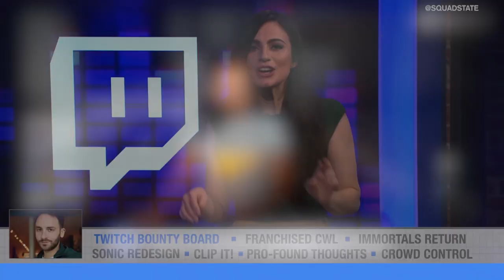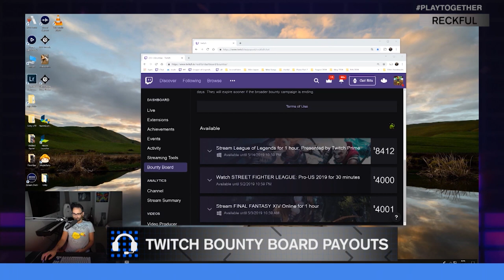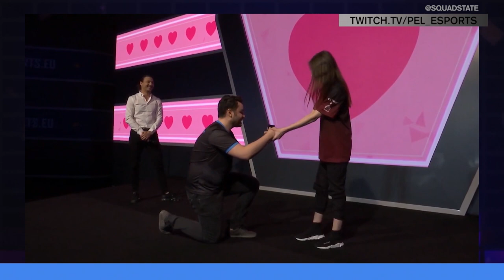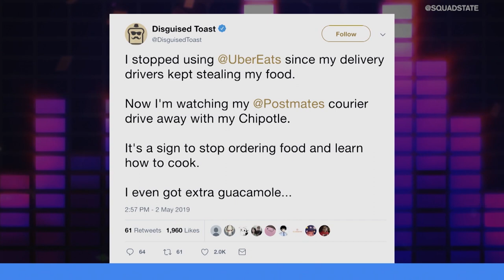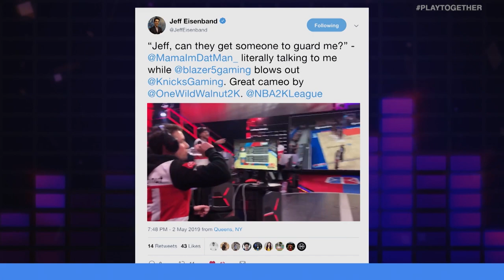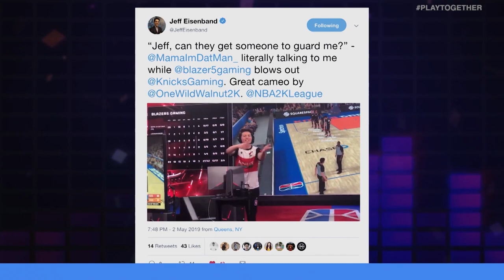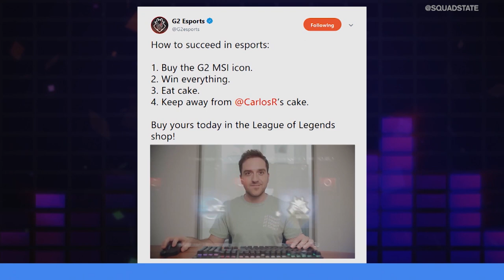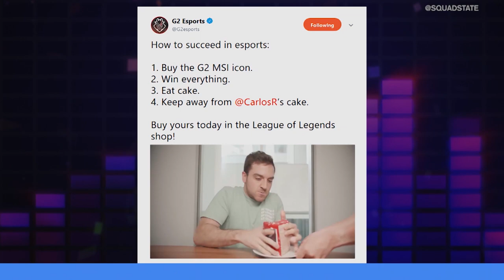CALL OF DUTY FRANCHISE TEAMS, IMMORTALS RETURNS TO LEAGUE OF LEGENDS? | UNMUTED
On this episode of Unmuted... Lisa Doan and Marissa Roberto go head-to-head on a variety of topics including Twitch's bounty board payouts, Call of Duty's franchised teams, and Immortals potentially returning to League of Legends.